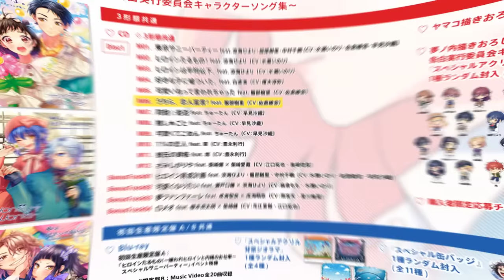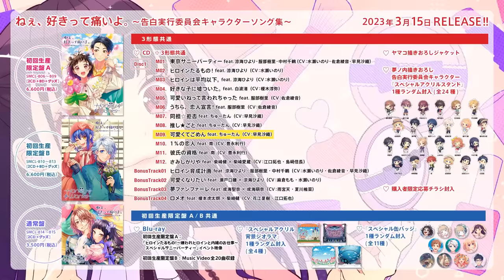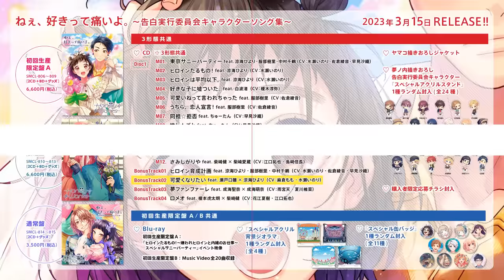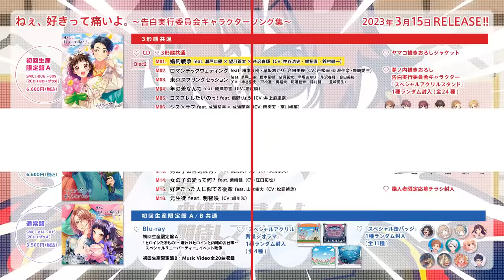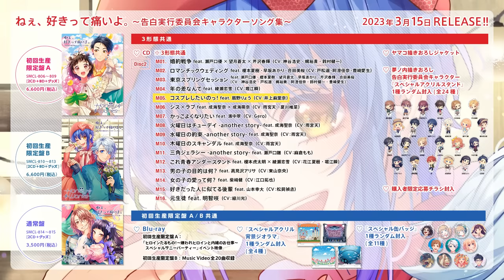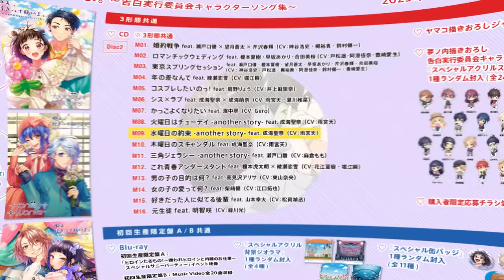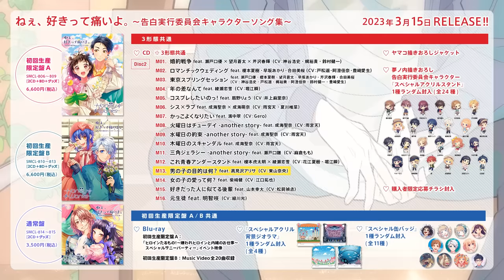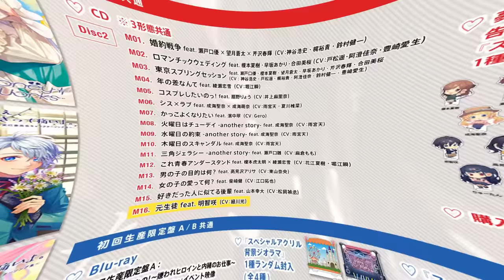ねぇ、好きって痛いよ。〜告白実行委員会キャラクターソング集〜／HoneyWorks【クロスフェード】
HoneyWorks3年ぶりとなる待望のNEWアルバム！
告白実行委員会シリーズ 超豪華声優陣によるキャラクターソング集 第4弾！

6thアルバム収録曲先行配信中！

【商品概要】
タイトル：ねぇ、好きって痛いよ。〜告白実行委員会キャラクターソング集〜
アーティスト：HoneyWorks
発売日：2023年3月15日(水)

アルバム予約受付中！

SMCL-806～809
[2CD＋BD+グッズ]
6,600円(税込)

SMCL-810～813
[2CD＋BD+グッズ]
6,600円(税込)

SMCL-814～815
[2CD+グッズ]
3,500円(税込)

【グッズ】
‹初回生産限定盤A、初回生産限定盤B、通常盤の3形態共通›

‹初回生産限定盤A、初回生産限定盤B›

【Blu-ray Disc】
「ヒロインたるもの！～嫌われヒロインと内緒のお仕事～ スペシャルサニーパーティー」イベント映像

Music Video 全20曲収録

先着購入者特典あり！